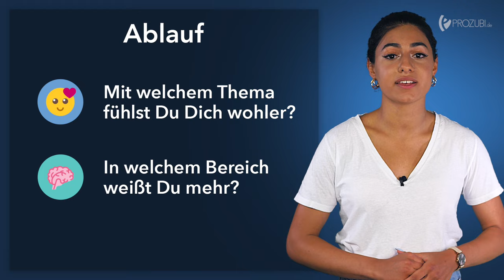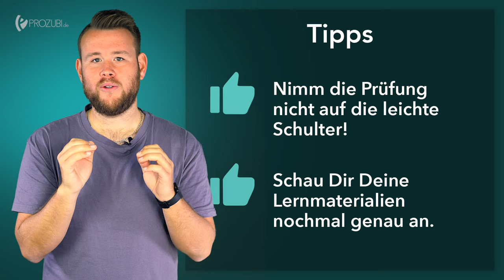Die mündliche Prüfung: Das Fallbezogene Fachgespräch | Fit für die IHK Prüfung | Prozubi.de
Wenn Du Dich perfekt auf Deine IHK-Abschlussprüfung vorbereiten willst, dann besuch uns jetzt

Für Deine Prüfungsvorbereitung haben wir hunderte Lernvideos zu vielen verschiedenen Prüfungsthemen und tausende Übungsaufgaben, mit denen Du das Gelernte direkt überprüfen kannst. Falls Du noch Fragen hast, helfen wir Dir gerne persönlich in unserem Experten-Chat weiter.

Unsere Lernvideos und Übungsaufgaben richten sich nach den Prüfungskatalogen und Abschlussprüfungen der IHK. So wirst Du perfekt auf Deine Prüfung vorbereitet!

Prozubi ist ganz einfach online verfügbar. Du kannst mit uns auf dem Smartphone, dem Tablet oder dem PC lernen - wann und wo Du möchtest.